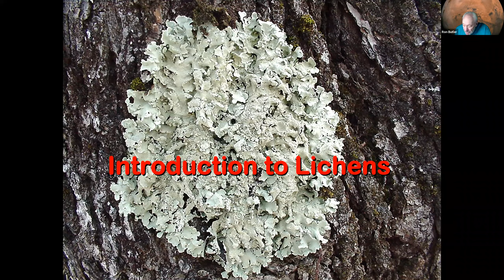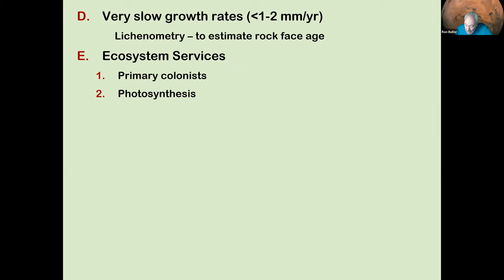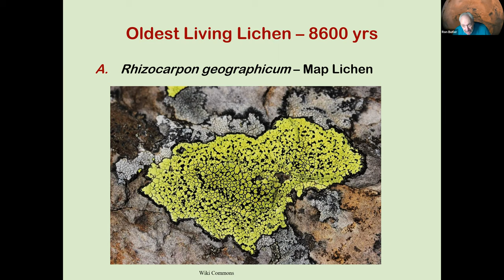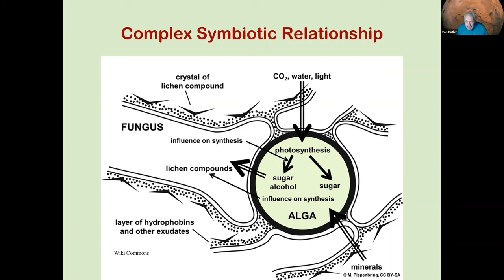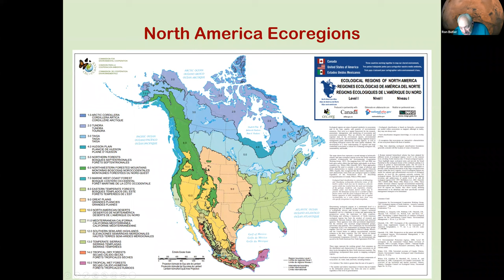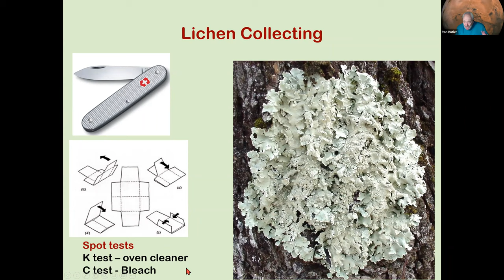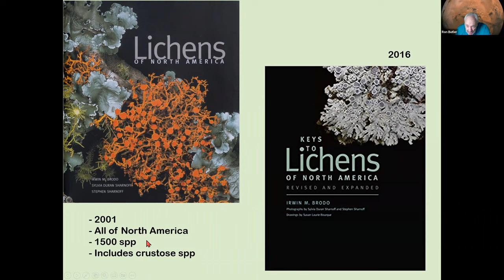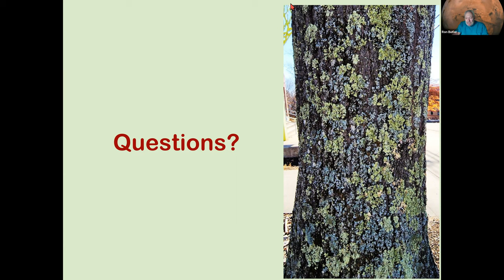Ron Butler: Lichens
This presentation for Western Maine Audubon will provide a general overview of the evolution, morphology, and physiology of lichens. The ecological role of lichens in terrestrial ecosystems with be discussed, and the uses
of lichens by animals (including humans) will be explored. A brief survey of some common Maine foliose, fruticose, squamulose, and crustose lichens will be presented, and some key references for lichen identification will be highlighted.
Dr. Ron Butler retired in 2021 as Emeritus Professor at the University of Maine at Farmington after 40 years of teaching.